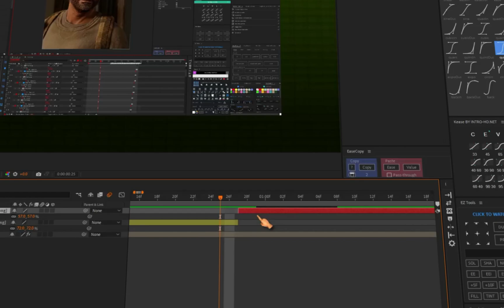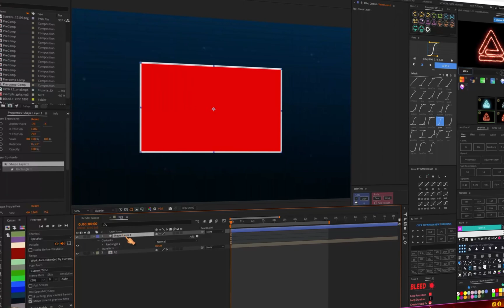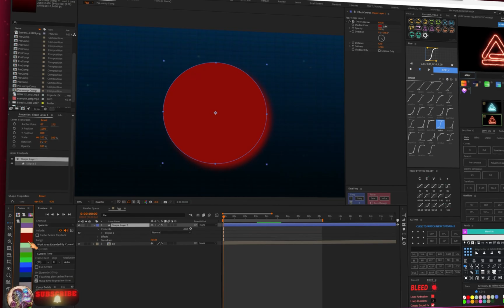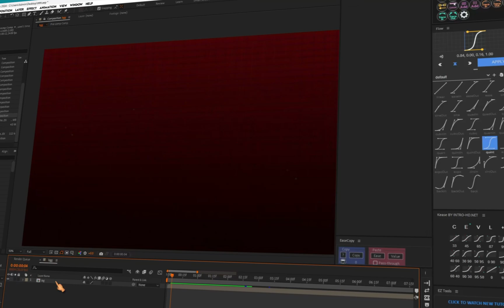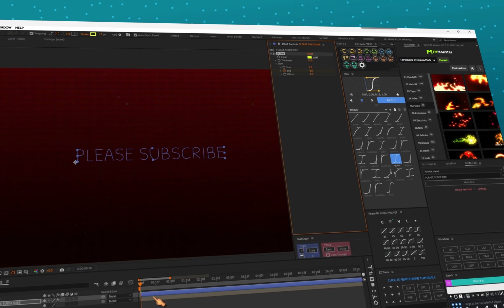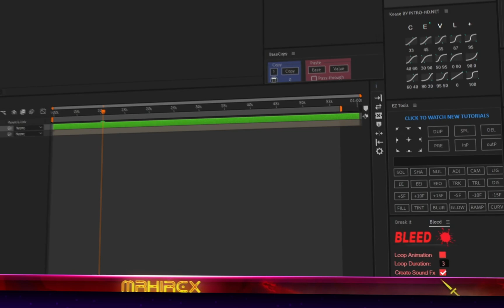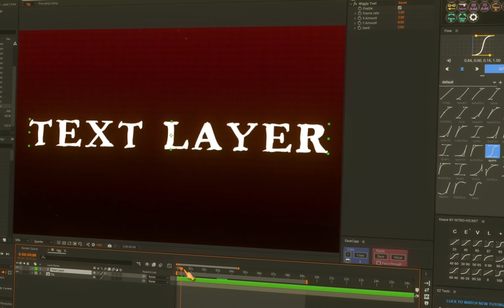USEFUL SCRIPTS AND EXTENSIONS TO SPEED UP WORKFLOW IN AFTER EFFECTS.part 2.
TODAY EDITING WILL SHOW YOU USEFUL SCRIPTS AND EXTENSIONS TO SPEED UP WORKFLOW IN AFTER EFFECTS.part 2.

-Lenovo Idea pad pro 5
-32gb Ram
-1Tb SSD
-Win 11 x lite
-16 cores CPU

📌 Copyright:

▪ I have no rights on the movie images!

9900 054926